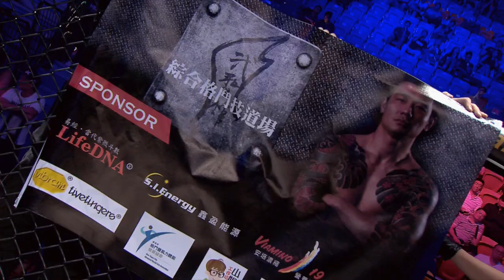WOTD FC-02. Fight 5. 張景雄 John Chang VS 脇本恭平 Kyohei Wakimoto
WOTD 猛龍過江 職業技擊爭霸賽